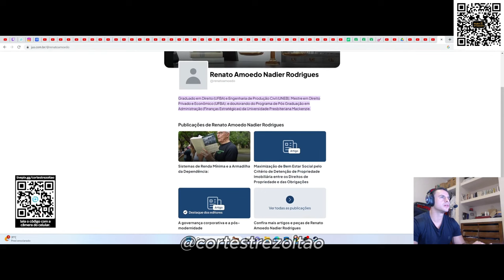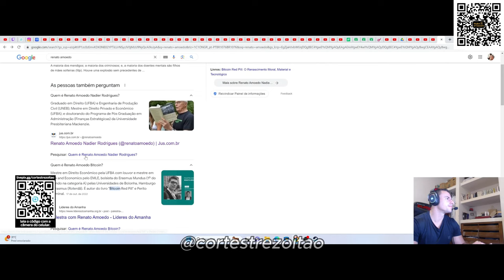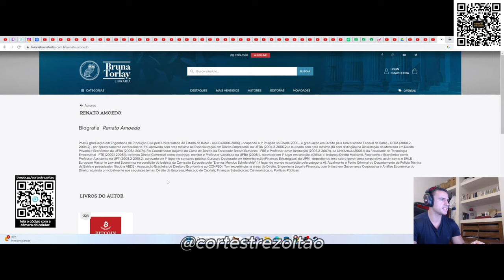SUPER XANDÃO REAGE AO CURRÍCULO DO TREZ0ITÃ0